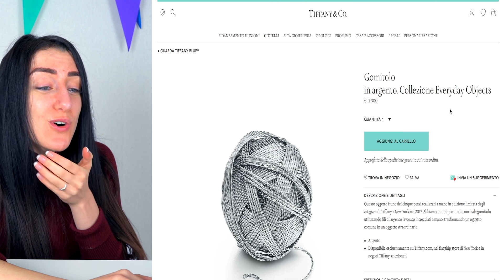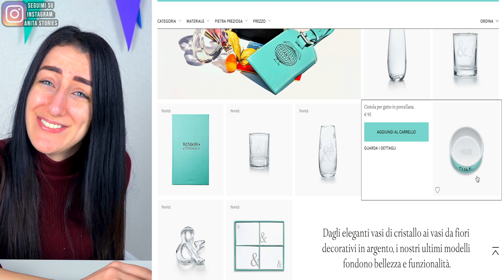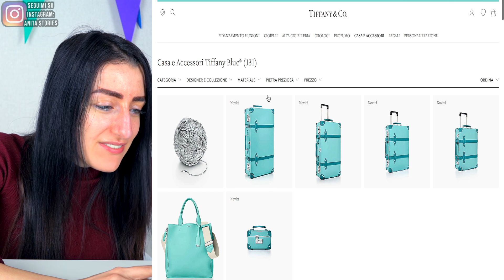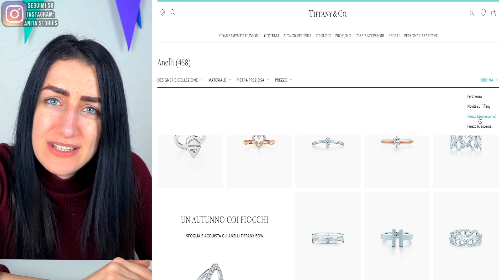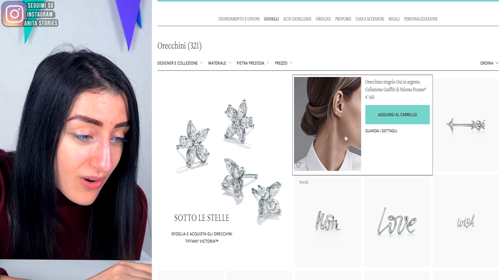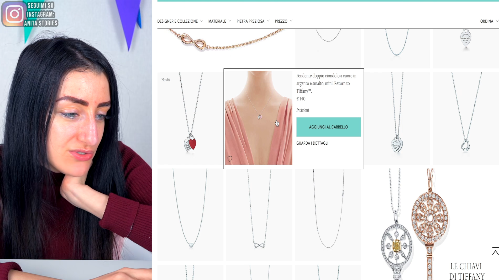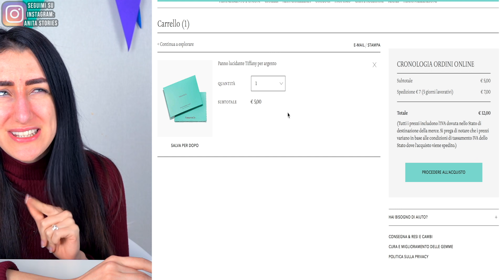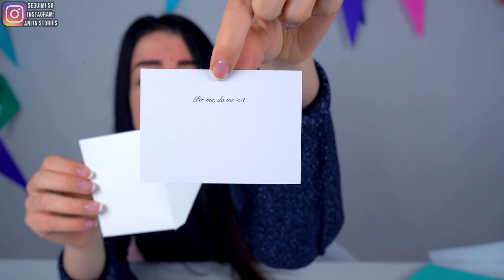COMPRO LA COSA PIÙ ECONOMICA DA TIFFANY💍 !!!!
COMPRO LA COSA MENO COSTOSA DA TIFFANY !!! Simile ai video Shopping bendata e compro la cosa meno costosa!
PRENDI ANCHE TU IL MIO LIBRO QUI!!